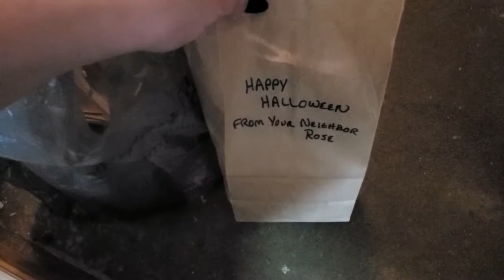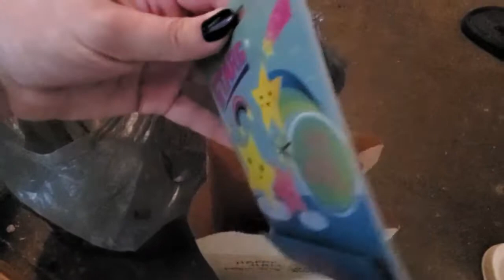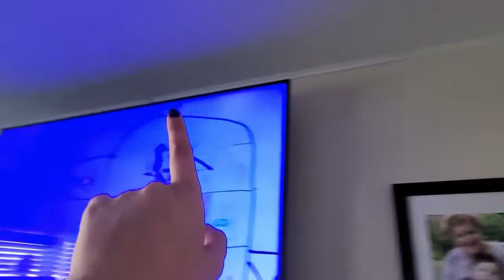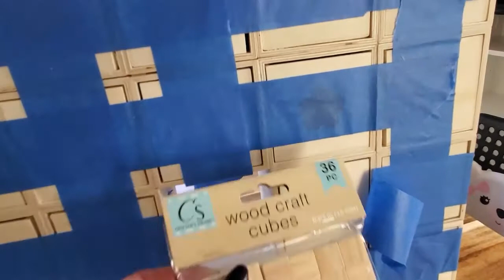ADIOS HALLOWEEN, VENGA NAVIDAD l SamySam's Life 0